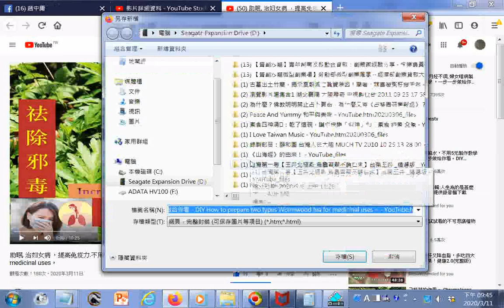瀏覽 助眠, 治妇女病 ，提高免疫力 不用5元製作教學 ，一步一步做给你看。DIY How to prepare two types Wormwood tea for medicinal uses